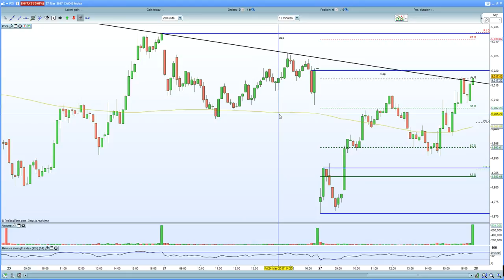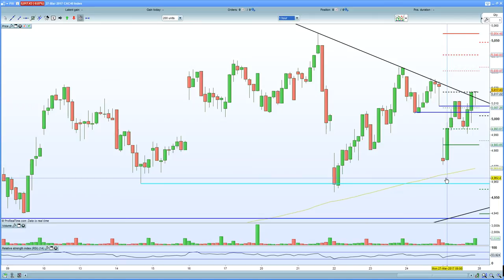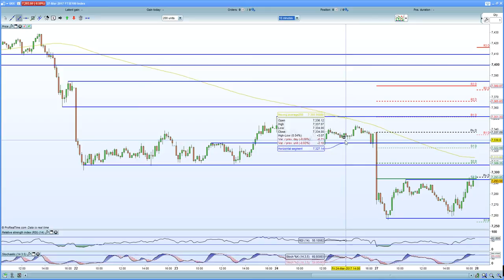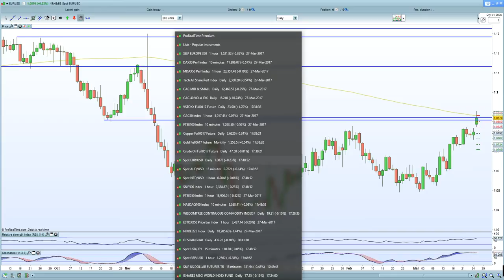FTSE 100 holds 7260 as oil bounces from $47. DAX 30 helped by stronger IFO data. CAC 40 flat